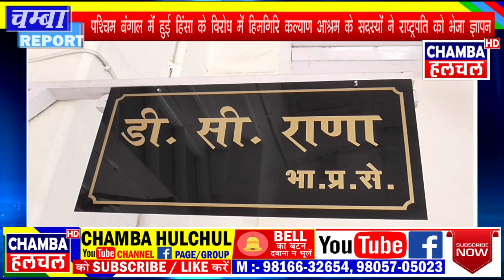पश्चिम बंगाल में हुई हिंसा के विरोध में हिमगिरि कल्याण आश्रम के सदस्यों ने राष्ट्रपति को भेजा ज्ञापन